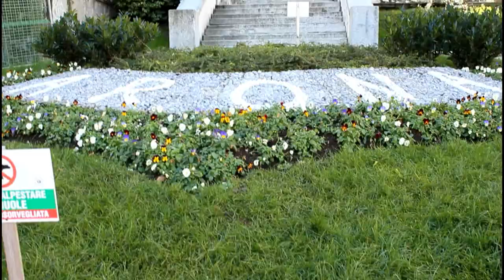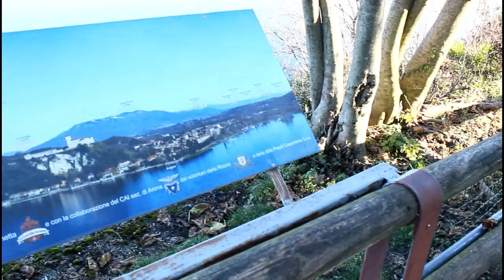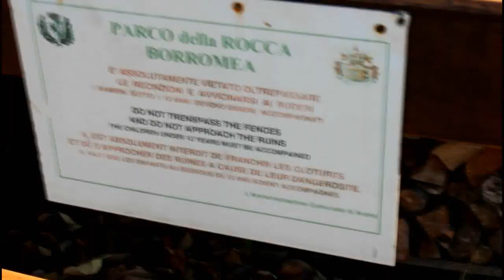Cinematic Vlog #001 ( ARONA iTALY )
Hi i'm Arroll Vizcarra and i love editing some views that i like to share to you ..